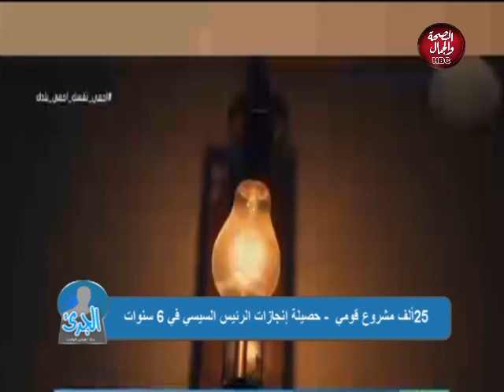الجريء |مع هاني وارث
ى القناة الرسمية  على اليوتيوب بالضغط على اللينك وفعل الجرس ليصلكم كل جديد :-

قناة_الصحة_والجمال# برامجنا